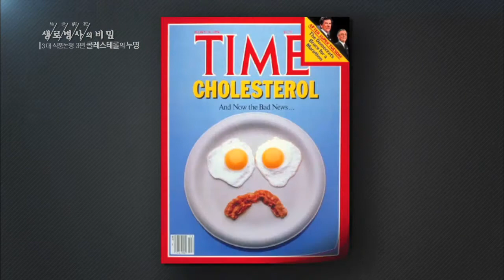간, 소장에서 생성되는 콜레스테롤! 과잉 섭취하면 배설 - (2015.10.28_559회 방송)_3대 식품 논쟁 3편 콜레스테롤의 누명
[3대 식품 논쟁 3편 콜레스테롤의 누명]

[ 원고정보 ]
콜레스테롤은 간과 소장 등 인체에서 75%가 만들어지고 나머지 25%정도만이 음식으로 채워진다. 이때 넘치는 콜레스테롤은 인체 외부로 배설된다. 결국 콜레스테롤 식품을 많이 먹는다고 해도 혈중 콜레스테롤 수치가 더 올라가지 않는 것이다.